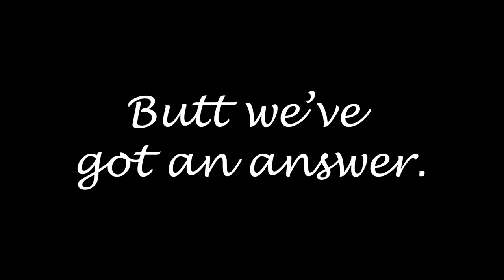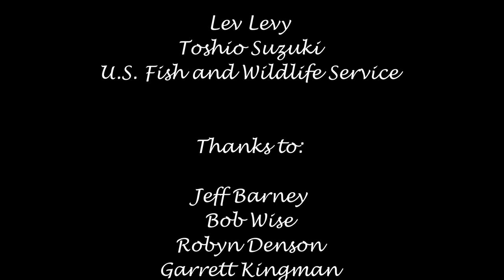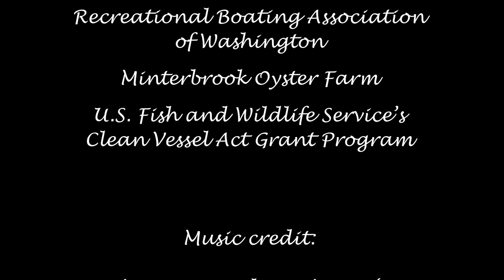The 'P' Word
With funding from the U.S. Fish and Wildlife Service's Clean Vessel Act, South Puget Sound partners work together to help keep the Sound waters clean for people, wildlife, and industry.

Can you feel the movement?